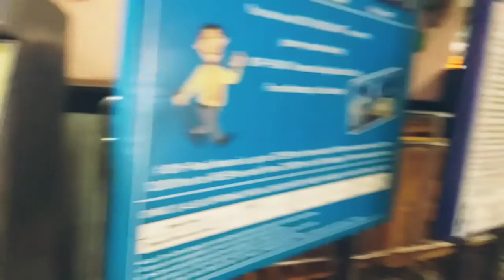हम अचानक कहाँ चल दिए